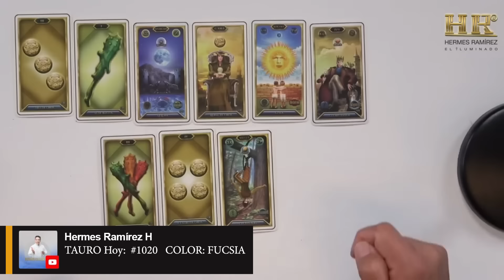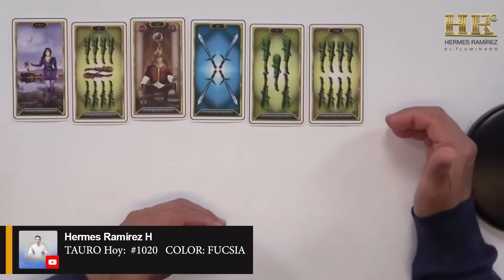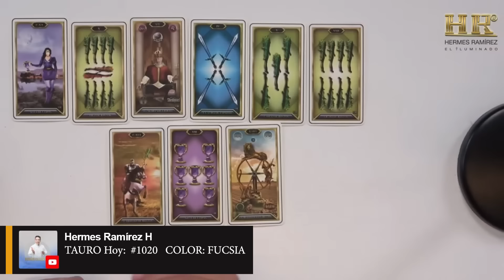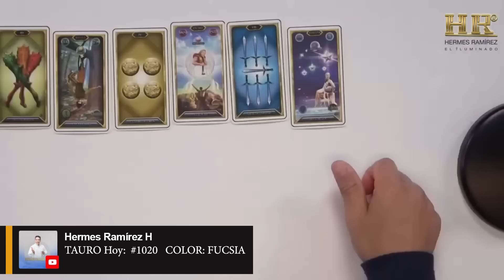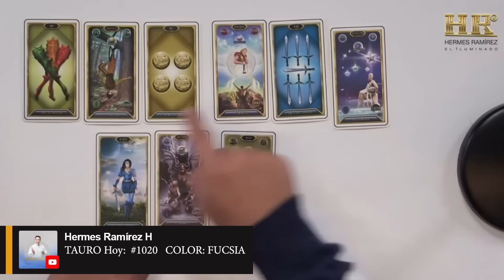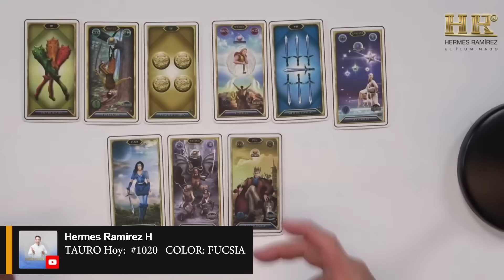TAURO Hoy: Gracias a la UNCIÓN, sucederá un MILAGRO. Durmiendo, de tu CUERPO lo MALO se IRÁ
TAURO: a través de una "UNCIÓN" (que puede referirse a una bendición, ritual o toque espiritual) se producirá un "MILAGRO". La idea es que, incluso mientras duermes, algo negativo o dañino de tu vida o tu ser se alejará o sanará. En este contexto, se enfatiza la esperanza y la fe en un cambio positivo o en una liberación de problemas, enfermedades o sufrimientos. En resumen, el mensaje es optimista y refleja la creencia en la posibilidad de sanación y transformación espiritual.
Este es tu número de la suerte:   #1020     COLOR: FUCSIA

Si deseas SABER más, en este horóscopo ABRE ESTE VIDEO.
Lee más...